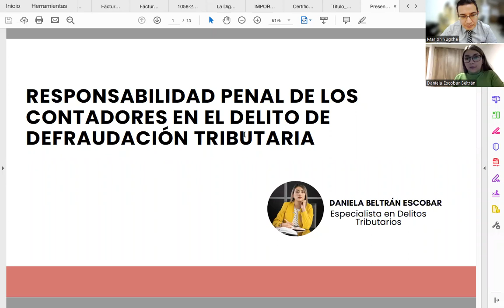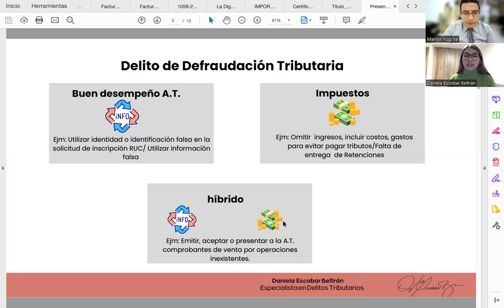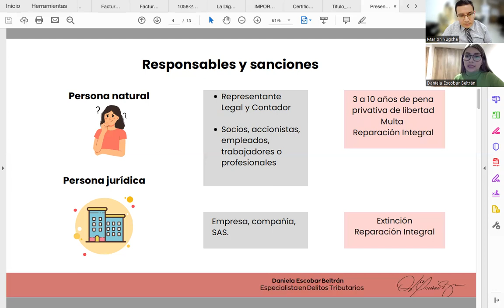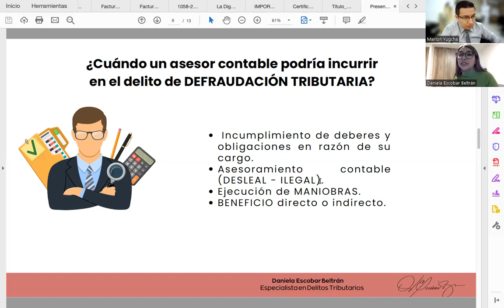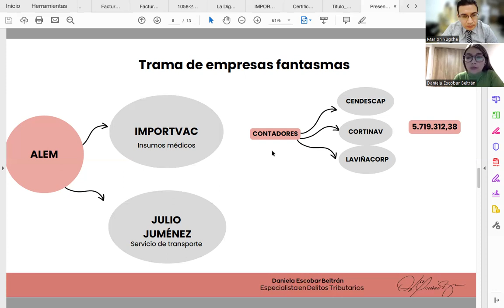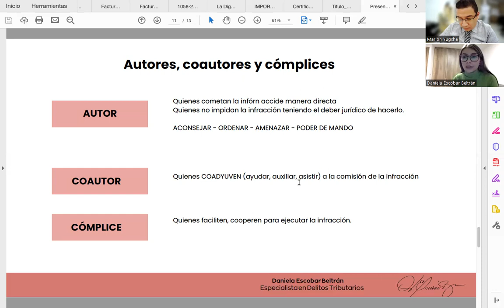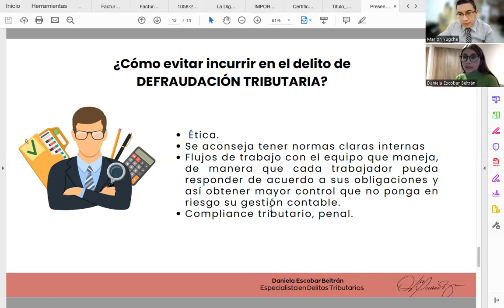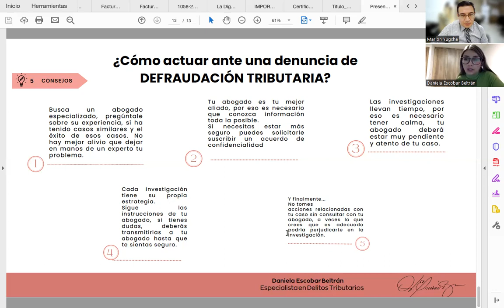Responsabilidad Penal de los contadores en el delito de la defraudación tributaria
La Ab. Daniela Escobar Beltrán nos explica sobre:
• Aspectos generales sobre el delito de defraudación tributaria.
• Conductas de riesgo
• Prevención de responsabilidad.
• Cómo actuar ante una denuncia
Daniela M. Escobar Beltrán
ESPECIALISTA EN DELITOS TRIBUTARIOS
Edf. Royal Business. La Niña y Diego de
Almagro Piso 7 oficina 709